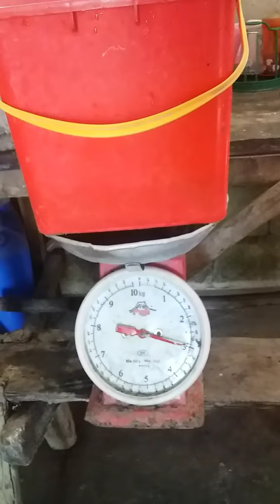paano mag granular applications sa sitaw